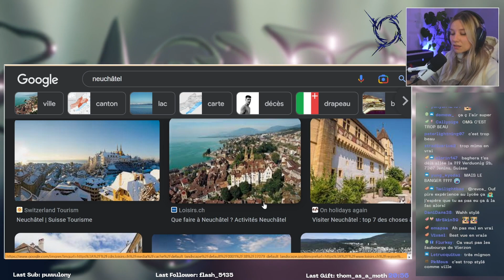BAGHERA dit les TERMES sur NEUCHÂTEL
Chaîne de Baghera :
Soyez respectueux dans les commentaires MERCI X1
Contexte : BAGHERA se laisse prendre au jeu des viewers et dresse une mini Tierlist des ville de SUISSE, certaines réactions du chat l'oblige à réagir
Soyez respectueux dans les commentaires MERCI X2